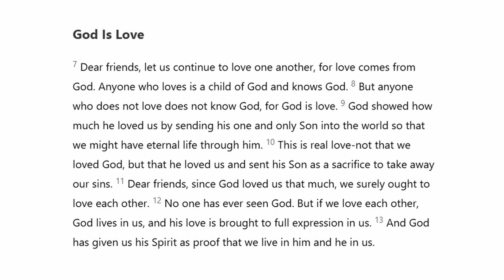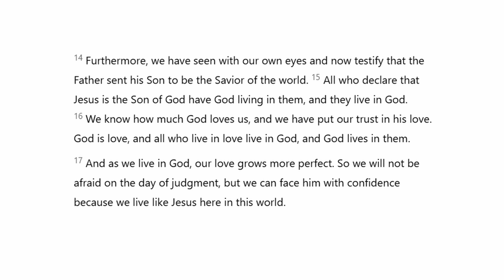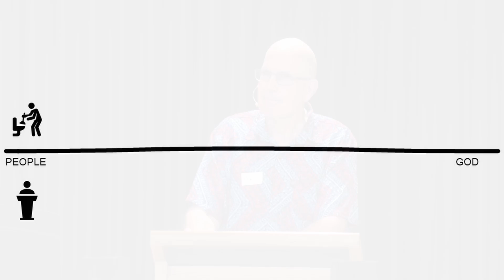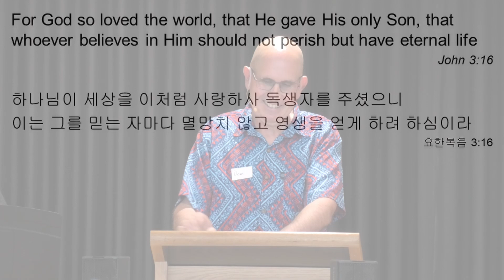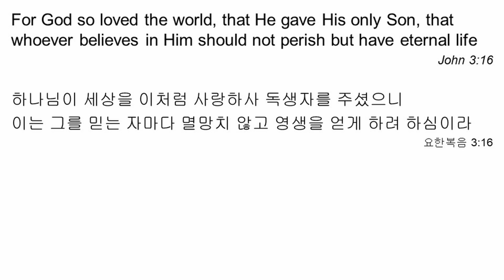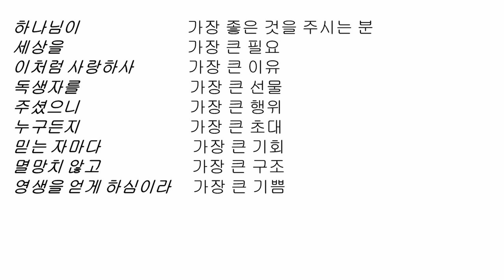Love and Gifts (John 3:16) | Dom Fiocco & Nam Lee (Korean Translator) | 27 October 2024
Gungahlin Bible Church recorded bible talk on October 27, 2024.
Preacher: Dom Fiocco & Nam Lee (Korean Translator)